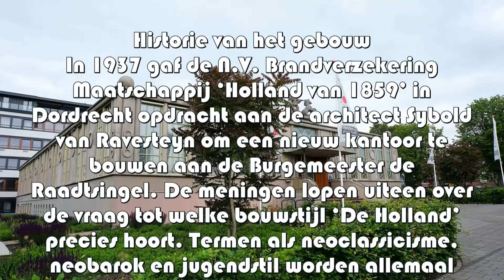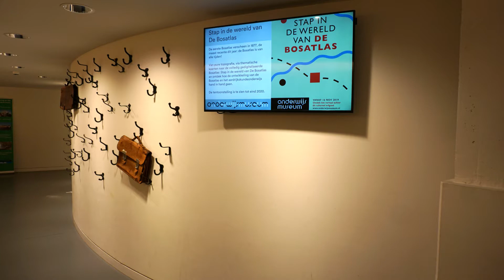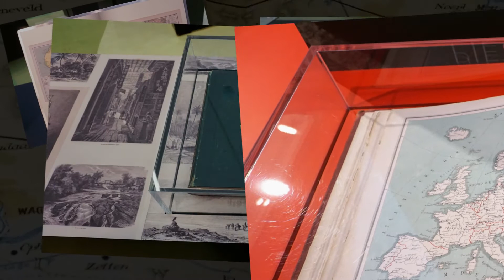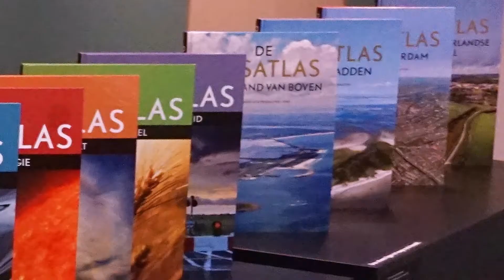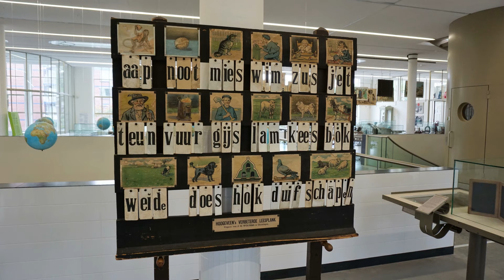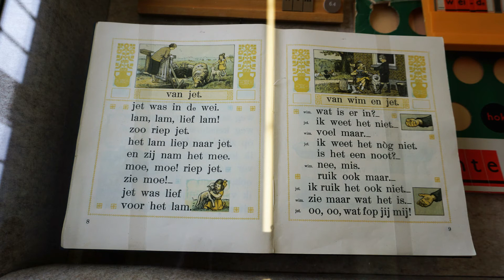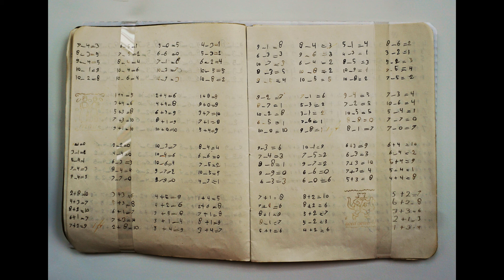2020-06-14 Nationaal Onderwijsmuseum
Het Nationaal Onderwijsmuseum is in 1981 opgericht als Nationaal Historische Onderwijscollectie. De eerste plaats van vestiging was Zoetermeer. Van 1989 tot 2012 was het gevestigd in de oude gemeentebibliotheek van Rotterdam te Rotterdam. Daarna verhuisde het museum naar een tijdelijke locatie in  Dordrecht

In juli 2015 werd een vernieuwd Nationaal Onderwijsmuseum geopend door minister van Onderwijs, Cultuur en Wetenschap Jet Bussemaker. Het is gevestigd in gebouw De Holland van architect Sybold van Ravesteyn te Dordrecht.